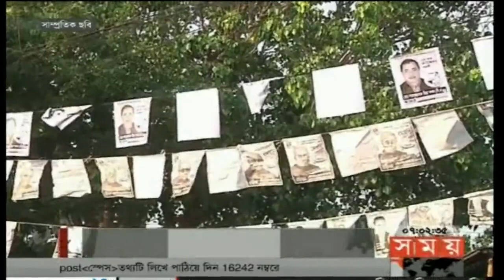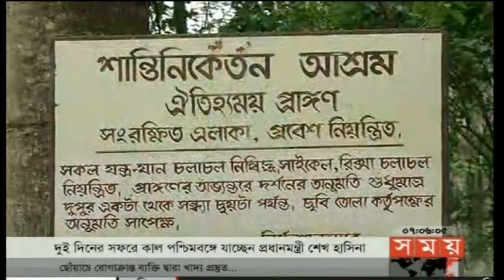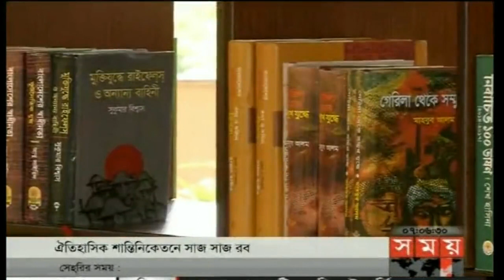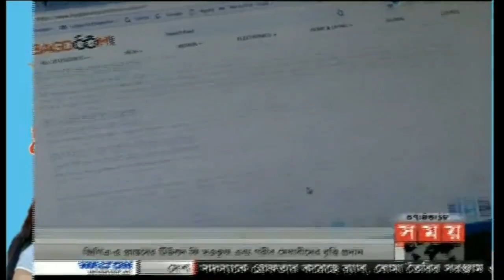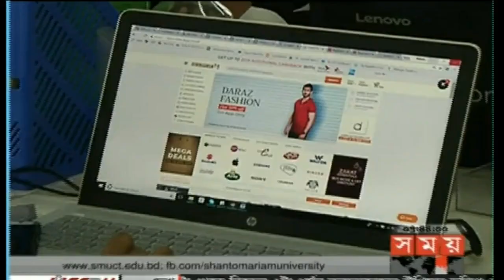সন্ধ্যার সময় | সন্ধ্যা ৭টা | ২৪ মে ২০১৮ | Somoy tv News Today | Latest Bangladesh News